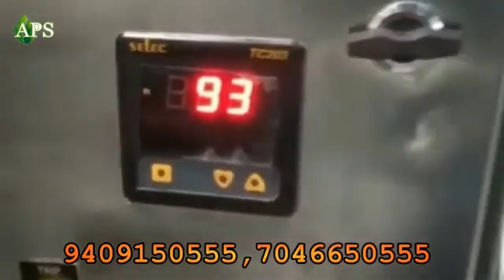Onion And Carrot Dehydration plant Price In India 7046650555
Onion And Carrot Dehydration Plant In APS Industries Ahmedabad

A state-of-the-art facility dedicated to dehydrating onions and carrots, ensuring preservation of flavor, nutrients, and quality. Serving food industries globally, it produces high-quality, shelf-stable ingredients essential for various culinary and food processing applications.